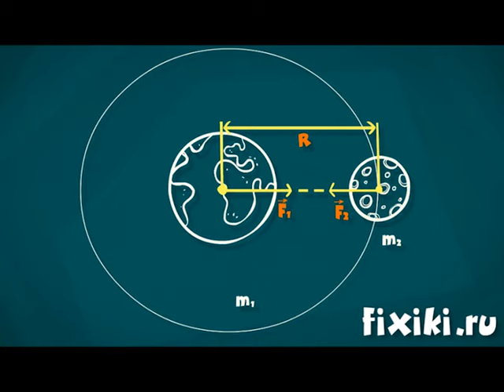Фиксики - Фиксики о земном притяжении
Если планета Земля имеет форму шара, то почему мы не падаем и не соскальзываем с нее? Давайте спросим у фиксиков, что такое земное притяжение!